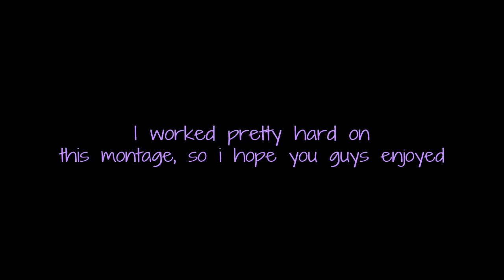"My Heart" - Hyperlands Skywars Montage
Hey :)

I got addicted to hyperlands again so heres a cool montage I made
Return of the NCS music lol, I tried making this similar to my old/first montages because I thought it'd be nice. Hyperlands is a very fun server when you get to use flash kit and speed 4 on nerds with youtube rank
Some people don't like my name change (former name being TechnoFresh) but again, I changed it because thought my name wasnt very original (obviously a copy of technoblades name) and i didn't wanna be associated with him all the time. I would've chose a different name (ones I had in mind were Novium, Rockayy, etc.) but I feel like itd be hard to recognize who I originally was from that, so keeping the "Fresh" part and pig relation was ideal.
Server IP: play.hyperlandsmc.net
Port: 1913
FOV: 102.80
Sensitivity: 82
FOV can be altered by gameplay: Off